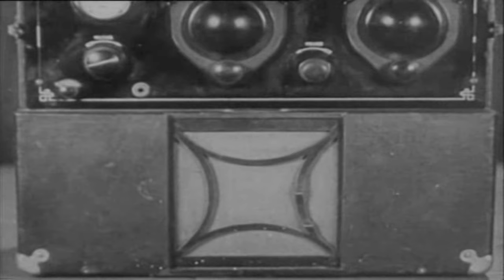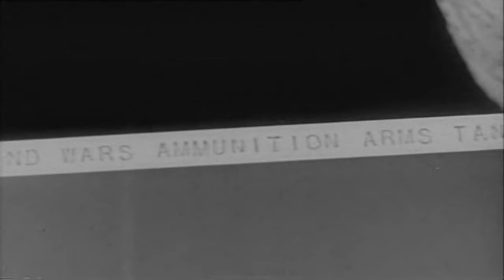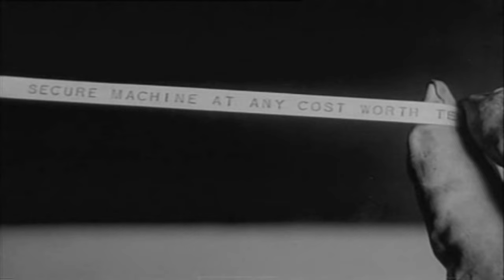Blake of Scotland Yard | English Full Movie | Adventure Crime Sci-Fi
After retiring from Scotland Yard, Sir James Blake dedicates his time to helping his niece Hope and her friend Jerry refine a revolutionary invention they believe could prevent wars. With plans to present their groundbreaking device to the League of Nations, their aspirations take a dark turn when it is stolen by a notorious criminal gang led by the enigmatic figure known only as the "Scorpion." As Blake and his allies race against time to recover the invention, they must also unravel the mystery of the Scorpion's true identity, leading them into a perilous game of cat and mouse.

Starring: Ralph Byrd, Herbert Rawlinson, Joan Barclay